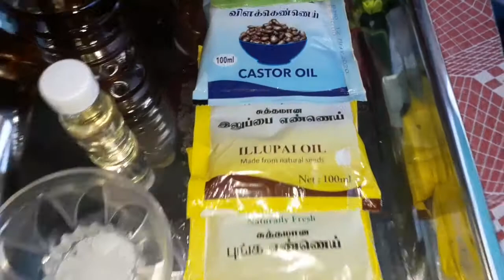5 வகையான எண்ணெய் சேர்த்து இந்த எண்ணெய்யை தயாரித்து பாருங்கள் கைகால்கள் வலிக்கு உடனடியாக தீர்வு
வேப்ப எண்ணெய்    100மிலி
இலுப்பூர் எண்ணெய்   100மிலி
புங்கை எண்ணெய்    100மிலி
விளக்கு எண்ணெய்   100மிலி
கடுகு  எண்ணெய்       100பிலி
பச்சைகற்பூரம்     15 ரூபாய்

யூகலிப்டஸ் ஆயில்  அல்லது       RS   பதி  20மிலி